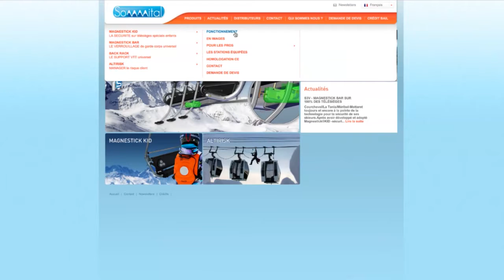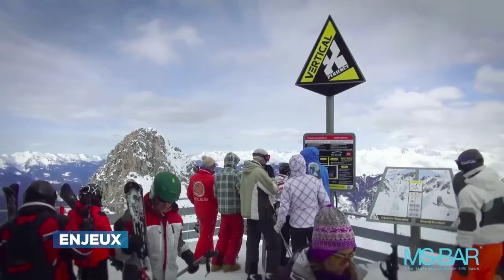Interview SOMMITAL - Emission Enjeux sur la sécurité en montagne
Interview de Pascal DARRÉ, directeur de l'entreprise SOMMITAL, adhérente du Cluster Montagne.
Source : émission Enjeux sur l'économie de la montagne, Montagne TV.